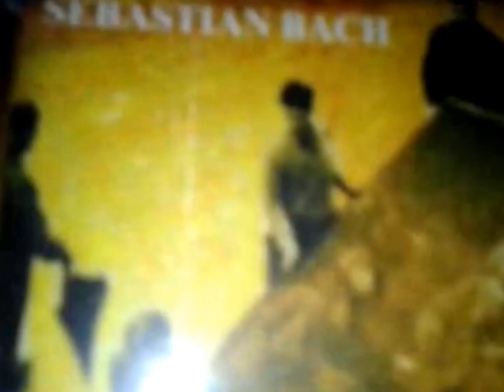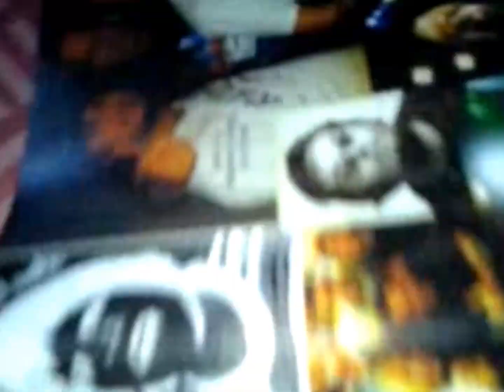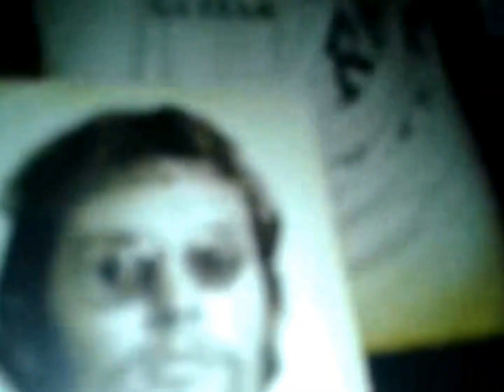SEBASTIAN BACH - Angel Down (CD)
CD SEBASTIAN BACH - Angel Down
В озвучке я использовал свой АВТОРский трек с CD A.O.G. - Death MR003 LP (gothic black metal) 66.6 гривен